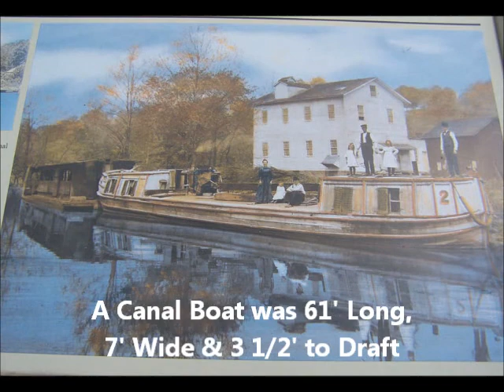Ohio and Erie Canal Lock #37 in the Cuyahoga Valley National Park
Lock #37 at the Ohio & Erie Canal. There you can witness the 90' lock and its hand-carved sandstone structure.  You can see the iron anchors that held the lock gates.